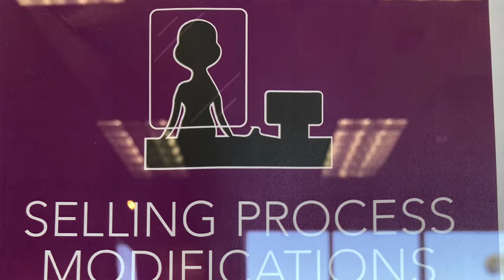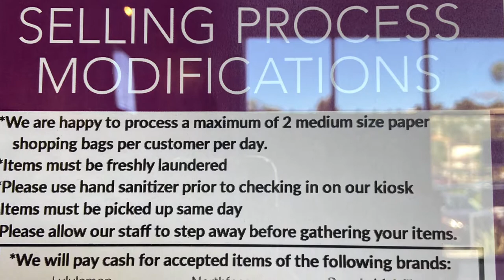MASSIVE CLOSET CLEAN OUT 2020 *satisfying organization*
Hi everyone, I know its been a while since posting. With everything going on I did take some time away from the platform. I'm glad to be back and start creating more content!

I got rid of so many clothes! The credit I ended up receiving from Plato's Closet was about 75 dollars. I made a 100 dollar donation to Black Lives Matter, I also commissioned an artist to redo my Youtube banner and those proceeds went to BLM as well!

The most comprehensive page that basically contains everything you need to take action NOW